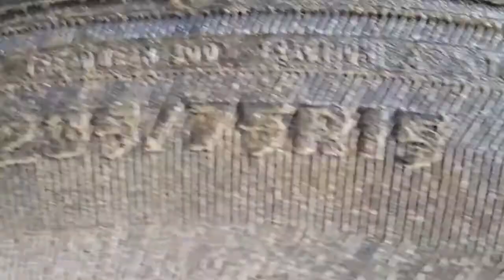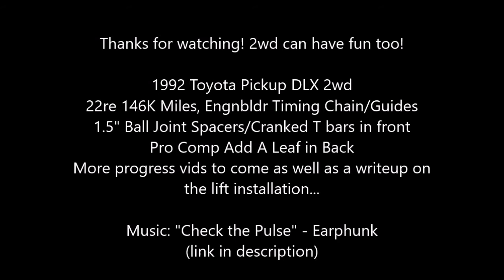1992 2wd Toyota Pickup Goes Off Pavement!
A few clips from my descent down Sugarloaf Mountain in Colorado, as well as some pictures of my suspension install. I wanted to test out my new suspension components and wheels/tires (235 75 R15) so when I heard a storm was coming, naturally I went out to play. I installed 1.5" Ball joint spacers, cranked my torsion bars up, and put in pro comp add a leaf in back. For lift parts and used wheels/tires I was out $285 with enough tread to last me till winter, well worth it in my opinion. Still a small 2wd truck, but feels much more capable than before. I plan to put in some sway a way torsion bars to level things out (back is slightly higher) and maybe shackles if the t bars do too much, I wouldn't mind another inch or two. Truck specs in last frame of video. Sorry for the potato quality, my phone changes it automatically when storage is low. Hope you enjoy!